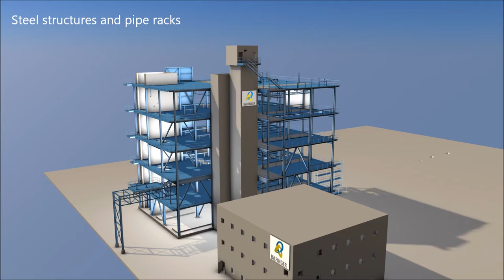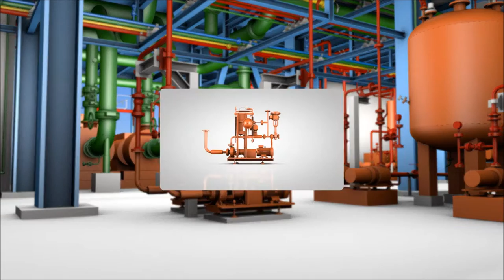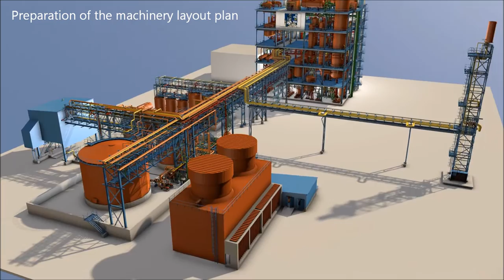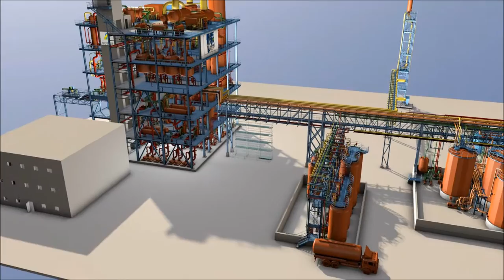Bilfinger - 3-D plant design PDMS for engineering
Bilfinger Tebodin Peters Engineering uses Plant Design Management System (PDMS) software for the planning, construction and maintenance of complex and technologically sophisticated industrial facilities.